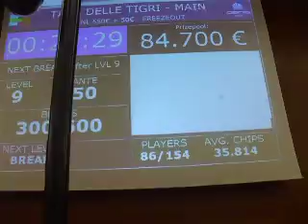Tana delle tigri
Uno sguardo sui tavoli in gioco